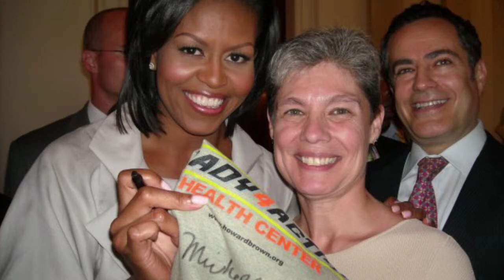Human First 2014 Honors Evette Cardona and Mona Noriega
Evette Cardona and Mona Noriega are honored by Center on Halsted as Human First 2014 awardees.

Credit: Angle Park, Inc.